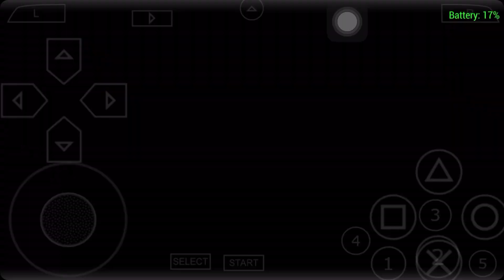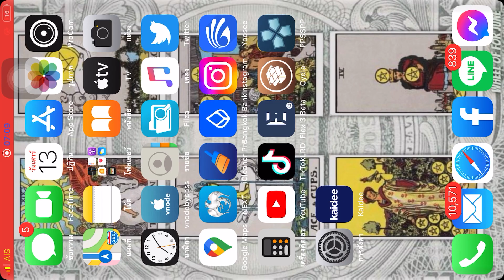THAI ppsspp by ios